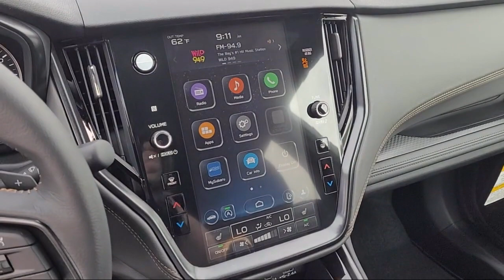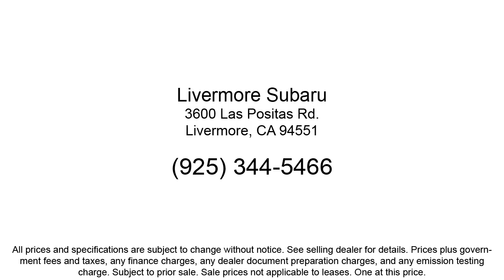2023 Subaru Outback Wilderness Sport Utility Livermore Pleasanton Dublin Tracy Fremont San Ramo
2023 Subaru Outback Wilderness Sport Utility Stock Number: S13093 Vin:4S4BTGSD4P3213093.
Livermore Subaru New is proudly serving our friends and neighbors in Livermore, Pleasanton, Dublin, Tracy, Fremont, and San Ramon. or give us a call at {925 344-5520} for more information about this or any of our other vehicles. Livermore Subaru New
3600 Las Positas Road